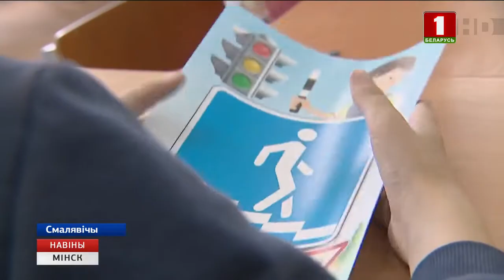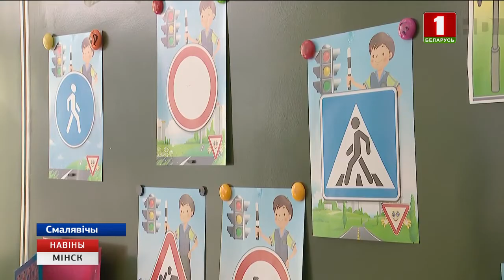10 тысяч навучэнцаў Мінскай вобласці на гэтым тыдні адпачнуць у дзённых лагерах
Для дзяцей установы адукацыі падрыхтавалі разнастайную праграму - квесты, спартакіяды, вандроўкі і спаборніцтвы. Падчас канікулаў ратавальнікі і супрацоўнікі ДАІ арганізоўваюць у школах займальныя віктарыны па бяспецы. Дзень у школьным лагеры правяла і Наталля Кезік.